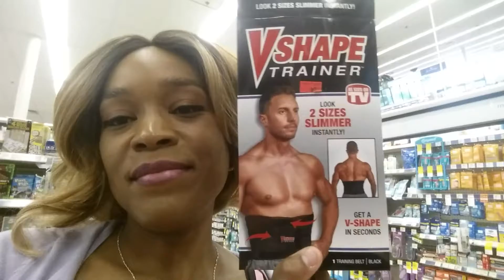Here Comes The HEAT!!